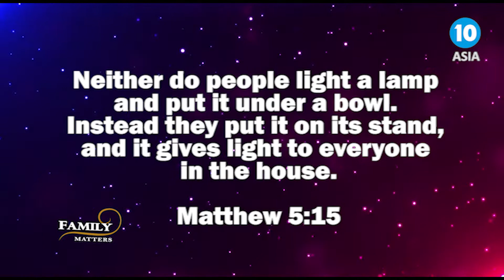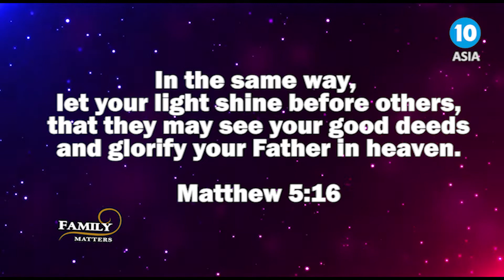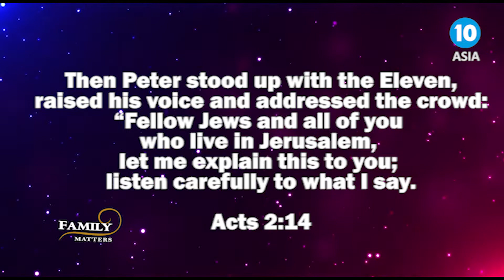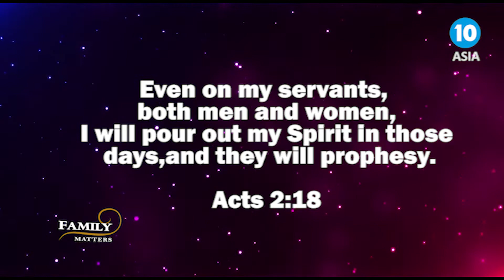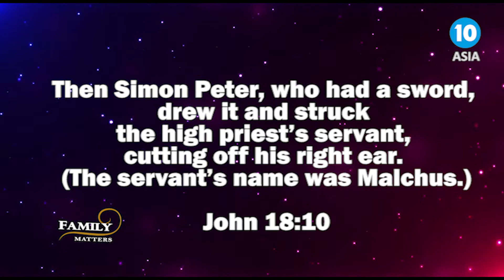FAMILY MATTERS with Sis. Priscilla Daniel || Episode 65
Hi There! we're Introducing our 65th Special episode of Family Matters.

Watch Mrs.Priscilla Daniel and talk about the Goals of Parenting.

Blessings